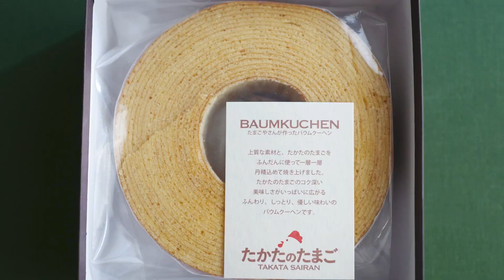【倉敷 一人旅】倉敷アフタヌーンティー、蕎麦、珈琲 / ドール服作家 HANON の日常 VLOG # 50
実家に帰省してきましたが、毎度寄り道する倉敷で「武野屋別邸」のアフタヌーンティーを楽しんできました。その後に珈琲館で琥珀の女王をいただきました。
笠岡の「たかたのたまご」で卵かけご飯を食べたり、帰りには「トラットリア自家製蕎麦 武野屋」で蕎麦をいただきました。

ヴィンテージブライスドールの虜になり、2001年のタカラ（現タカラトミー）による復刻販売と同時にカスタマイズや縫製を開始。
オフィシャル（CWC ジュニームーン）で初の公認 ブライス カスタム ワークショップを開催。今までのカスタム総数は3300体以上。
2006年「ブライスビューティーコンテスト第１回」審査員。
2007年 05月 ブ​ライスカスタム基礎ノート」を監修。

​書籍
2016年 03月 　DOLL SEWING BOOK HANON​
2019年 10月　 Tiny Wardrobe
2020年 03月 　DOLL SEWING BOOK HANON - ARRANGEMENT -
コラボレートドール
2017年 06月 　リカちゃんフレンド おめかしコレクション きらちゃん / あつしくん のHANONモデルが発売。
2018年 05月 　ユノアクルスライト アズライト / フロゥライト のHANONモデルが発売。
2018年 08月　 Little Cho Doll のHANONモデルが発売。
2019年 07月 　JerryBerry Doll のHANONモデル BERRY が発売。
2020年 07月 　be my baby! Cherry! のHANONモデル Journey が発売。

台湾、オランダ、フランス、カナダ、イギリス、サンフランシスコ、ドイツ、スコットランド、スペイン、ポルトガル、ロシア、香港、ニューヨーク、韓国、上海、北京など個展も含めて海外でも活動。​